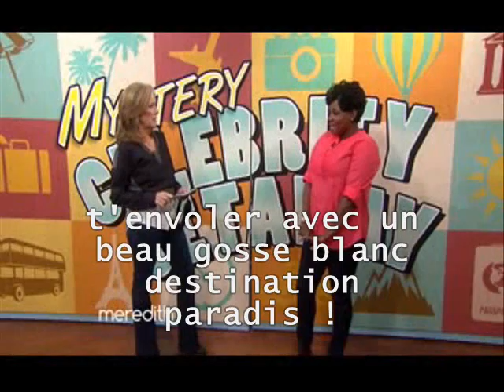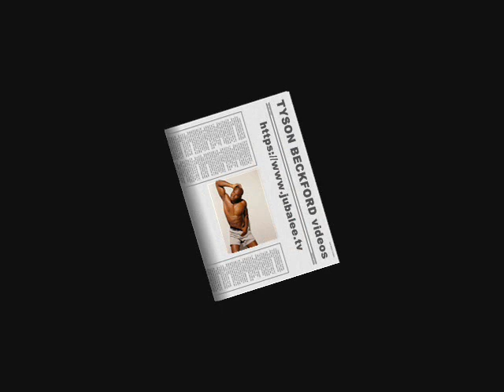SEXY TYSON BECKFORD / BLACK WOMAN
CRAZY LOVE/TYSON BECKFORD and fan